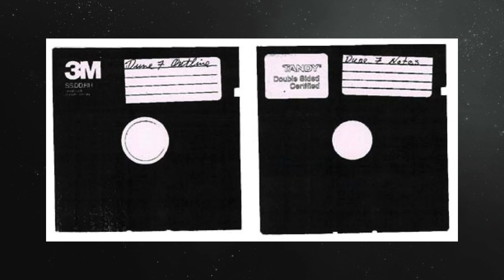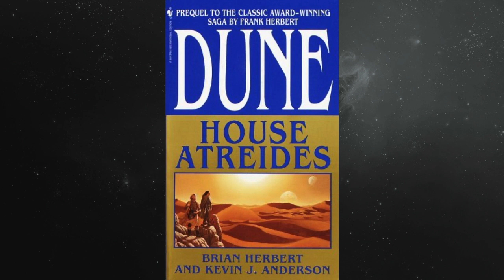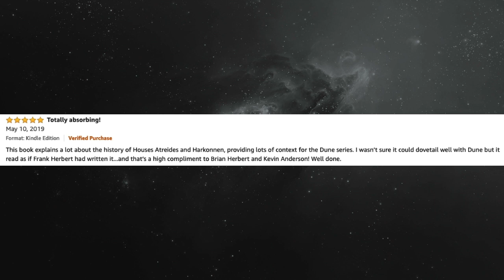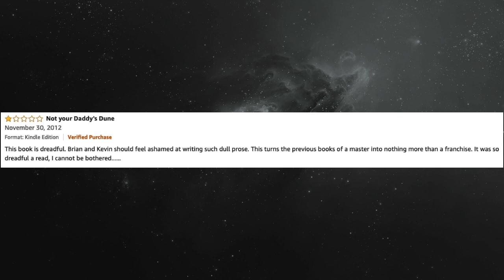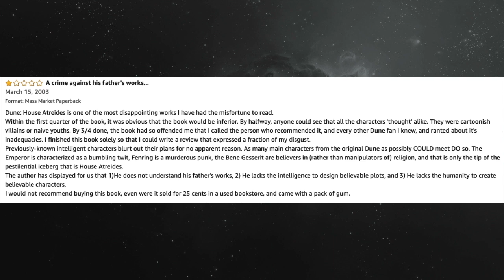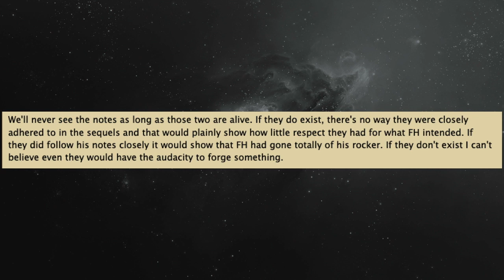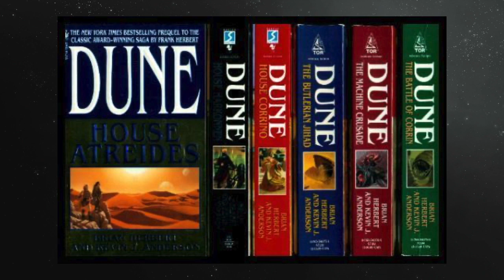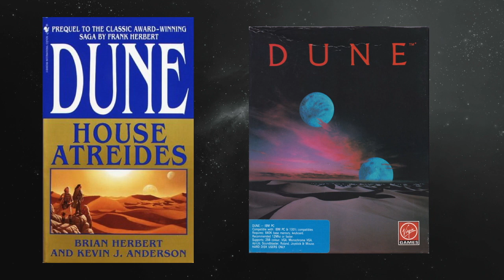A brief media history of Dune part 5: The Return To Print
Skip Intro: 0:14
With Chapter House: Dune being the final book in the series due to Frank Herbert’s passing. Fans would be left with a cliffhanger ending. Leaving fans to wonder how a 7th book would have wrapped up the story.

It would take some years, but fans would get that question answered. To the applause of some fans, or the disgust of others. When in the 90’s Brian Herbert, and Kevin J. Anderson would team up, and decided to finish what Frank Herbert started.